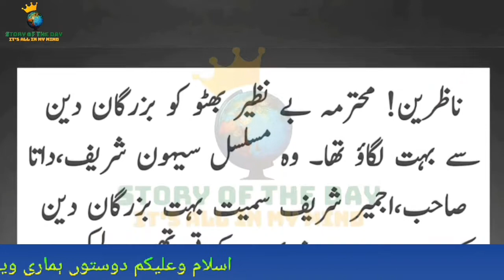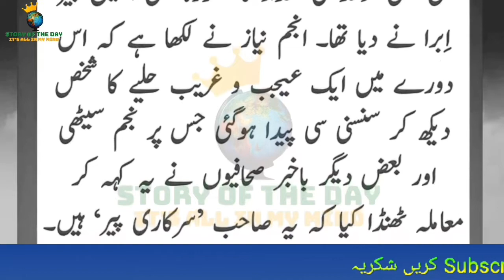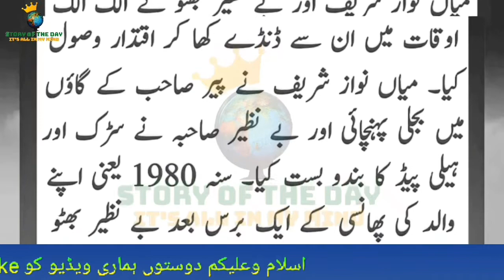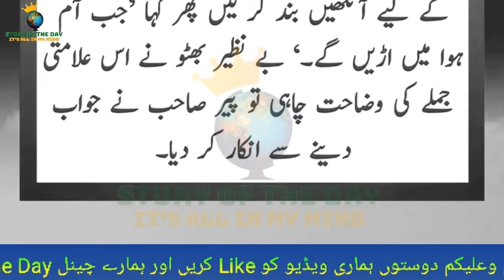Story of | Deewana Baba | Benazir Bhutto | Nawaz Sharif